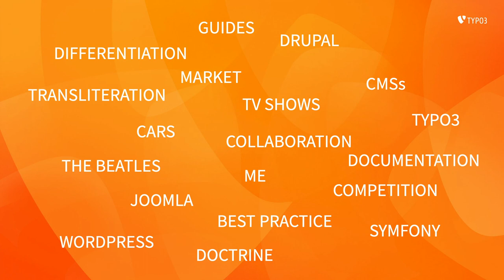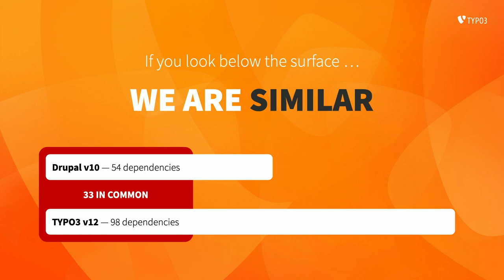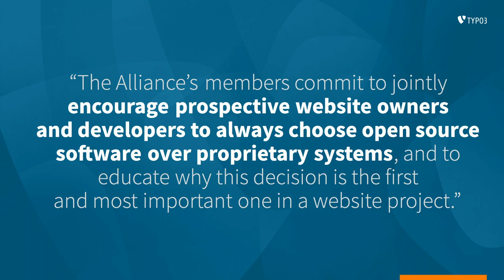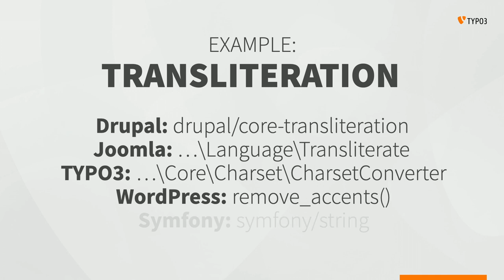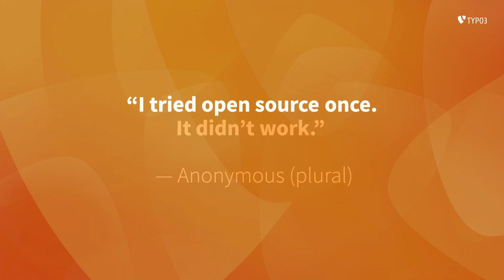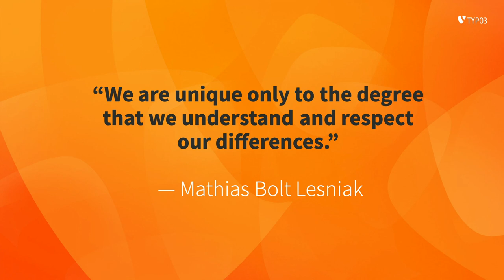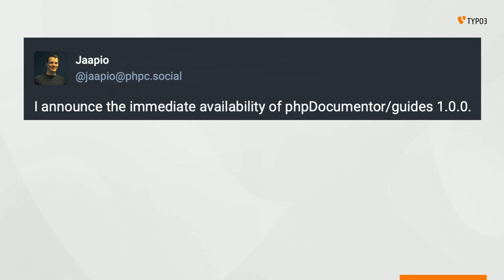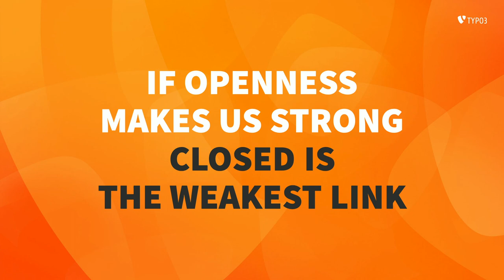Drupal and FOSS - CMS Collaboration in a Competitive Market